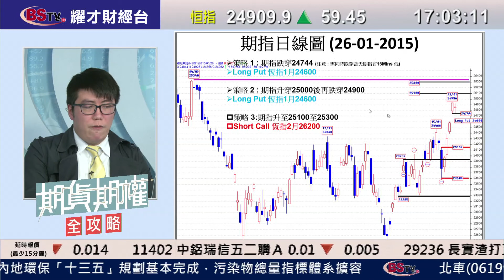耀才財經台 耀才明醒你 期貨期權全攻略